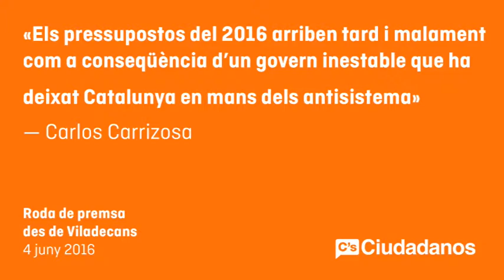Carlos Carrizosa. Declaraciones en Viladecans sobre presupuestos 2016 de Cataluña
Carrizosa: “Els pressupostos del 2016 arriben tard i malament com a conseqüència d’un govern inestable que ha deixat Catalunya en mans dels antisistema”
· El portaveu parlamentari destaca el Dia Internacional dels Nens Víctimes Innocents d’Agressions que “C’s ha presentat una Proposició de Llei de mesures urgents contra el maltractament a menors”

Viladecans, dissabte 4 de juny del 2016. El portaveu parlamentari de Ciutadans (C’s), Carlos Carrizosa, ha criticat que “els pressupostos de la Generalitat pel 2016 arriben tard i malament com a conseqüència d’un govern inestable que ha deixat Catalunya en mans dels antisistema”, en relació a l’entrevista a RAC 1 al conseller d’Economia, Oriol Junqueras, on s’ha mostrat convençut que els comptes tiraran endavant. I s’ha preguntat “què passarà a la tardor amb els pressupostos del 2017” si a hores d’ara no tenim els de 2016 perquè la Generalitat “ha estat incapaç de fer uns comptes realistes per solucionar els problemes dels catalans amb més partides destinades a mesures socials i menys a les estructures d’estat”.

En declaracions als mitjans de comunicació durant una visita a una carpa informativa del partit a Viladecans, Carrizosa ha dit amb motiu del Dia Internacional dels Nens Víctimes Innocents d’Agressions que “C’s ha presentat diverses propostes per defensar els drets dels menors i contra l’assetjament escolar”. I ha posat com a exemples les mocions i Proposicions de Llei de C’s aprovades pel Parlament sobre infància “per prevenir l’assetjament escolar, per protegir els drets del col·lectiu LGTBI, per garantir la igualtat d’oportunitats amb la gratuïtat dels llibres de text, d’ajudes a les famílies amb fills menors a càrrec i de protecció dels nens en acollida”, entre d’altres mesures.

En resposta a una pregunta dels periodistes sobre l’entrada de Ciutadans al partit ALDE, Carrizosa ha defensat que, “tot i que CDC es va oposar, C’s ha trobat el seu espai al partit demòcrata lliberal”. “C’s treballa també a nivell europeu per defensar els valors d’igualtat, unió i solidaritat i per garantir que els ciutadans catalans segueixin sent també ciutadans europeus”, ha assegurat.

D’altra banda, la regidora de C’s a Viladecans, Carol Torres, ha dit “C’s va impulsar la comissió a l’Ajuntament sobre el Cas Inipro amb l’objectiu d’esclarir els fets i trobar la relació entre aquesta empresa i el consistori”. A més, ha insistit en que el seu grup municipal “respecta la investigació judicial que s’està portant a terme” i ha explicat que la comissió “està presidida per C’s com a primera força de l’oposició”. “A C’s exigim saber si el govern municipal ha utilitzar els diners dels ciutadans per afavorir els seus amics”, ha afegit.